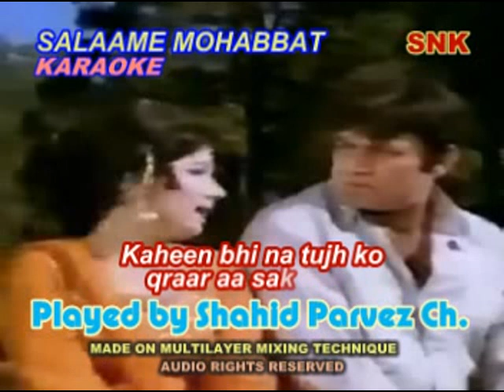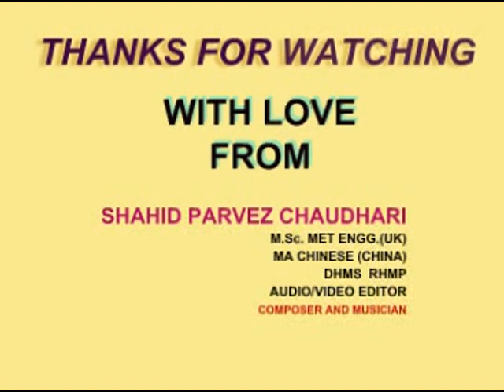SALAAME MOHABBAT KARAOKE BY SHAHID PARVEZ CH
MOVIE: SALAAME MOHABBAT